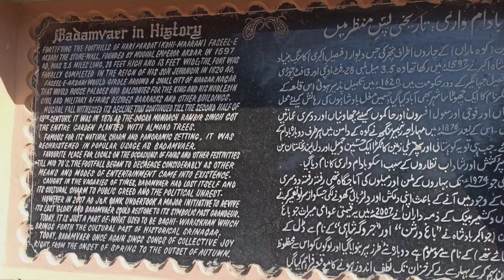Srinagar - Badamwari Garden